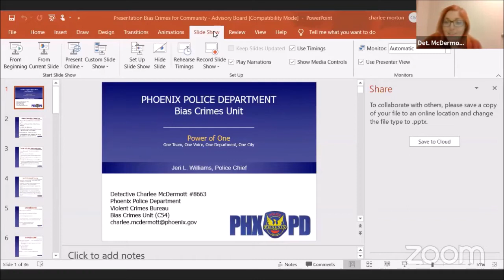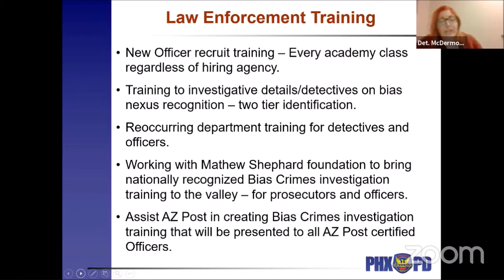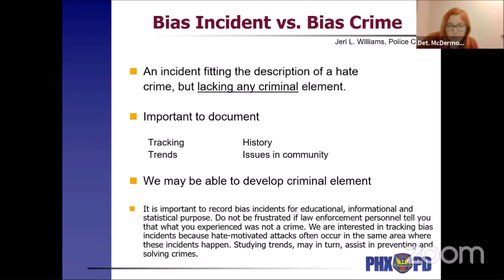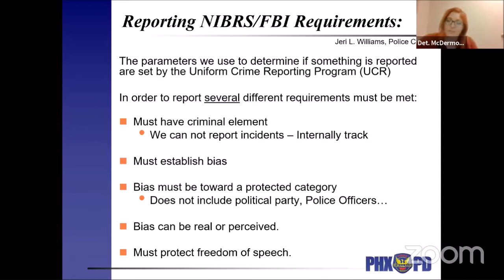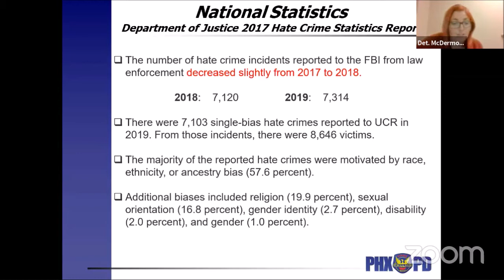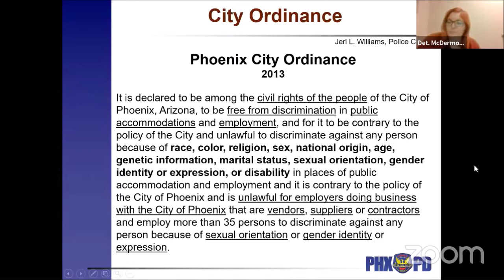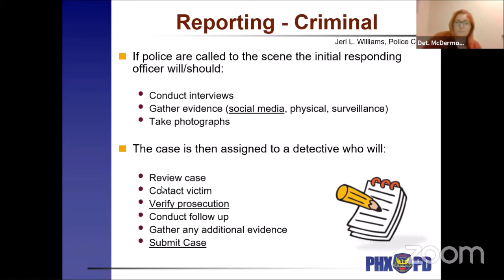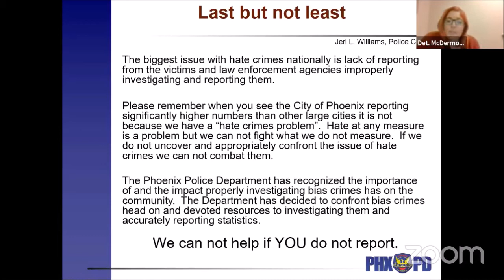Investigating Hate Crimes - Detective McDermott - Phoenix Police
Investigating Hate Crimes
Over the past few years the nation has experienced an alarming number of disturbing and sometimes deadly hate crimes.

The Phoenix Police Bias Crimes Detail investigates any bias-related crimes incident which occurs.
Join Detective Charlee McDermott as she shares how crimes are investigated and identified.

Q&A to follow her presentation.